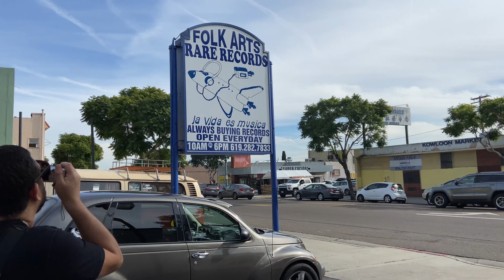Unpolished: December 2023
The final month of 2023 was a mixed bag. I got some time in San Diego and bought my weight three times over in records, but I also had to say goodbye to few folks. I ended the month by cat sitting two of the best out here.